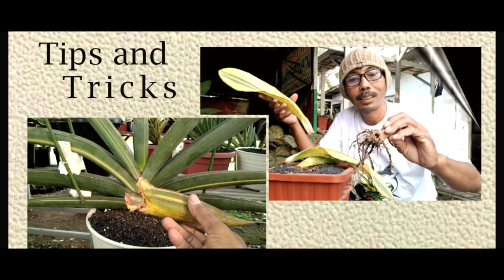Collection snake plant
plant ,Snake plant, succulent, castus, hibryd, sansevieria, rorida personii, rorida, pearsonii
Semoga bermanfaat

 @Tarman tarman t
Toko pedia : ajiawarna